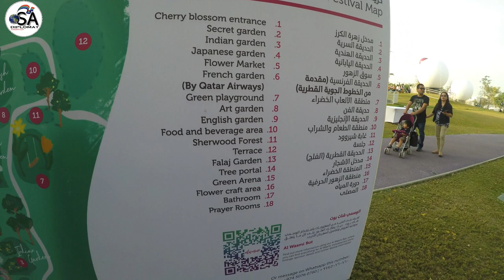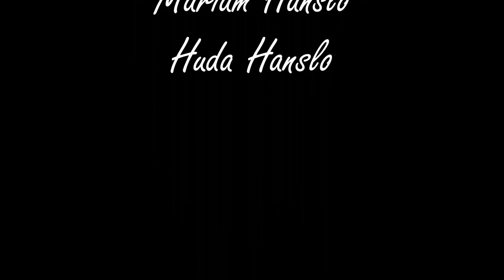Katara Garden & Flower Festival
Katara, Only in Doha